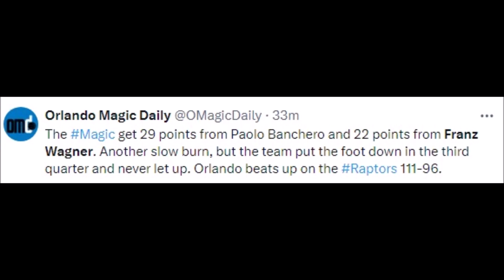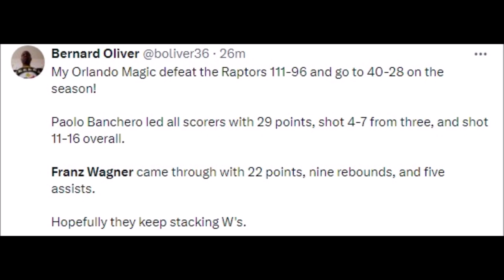NBA REACT TO FRANZ WAGNER VS TORONTO RAPTORS | MAGIC VS RAPTORS REACTIONS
Basketball History

2k24 myteam franz wagner,
2 man game franz wagner,
2k24 franz wagner,